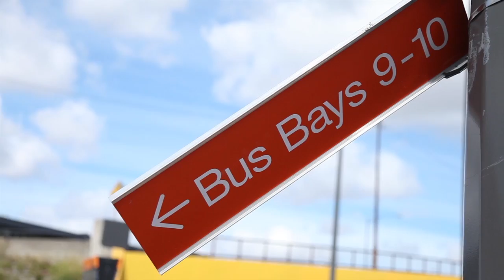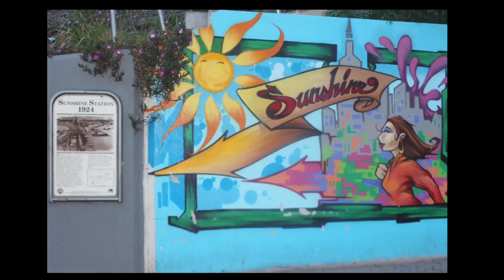Sunshine Photo Project: Atong Atem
The Sunshine Photo Project tells the story of a suburb through the lens of its community. In partnership with SBS, Brimbank City Council and the Centre for Contemporary Photography, eight locals were selected to share their own photo stories of Sunshine, to coincide with the launch of SBS drama, Sunshine. Photo exhibition open at the Brimbank Community and Civic Centre, Sunshine, Victoria, until 30 November, 2017.